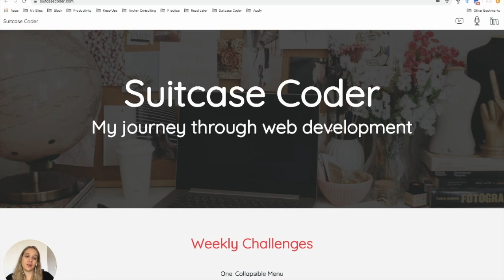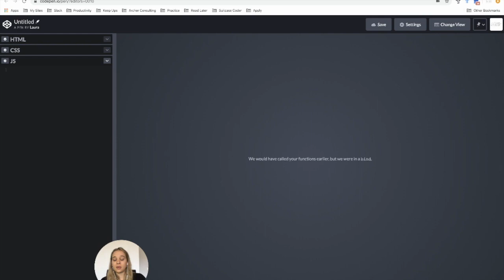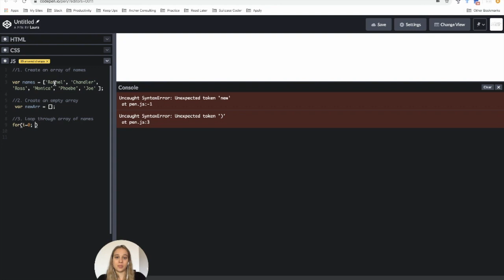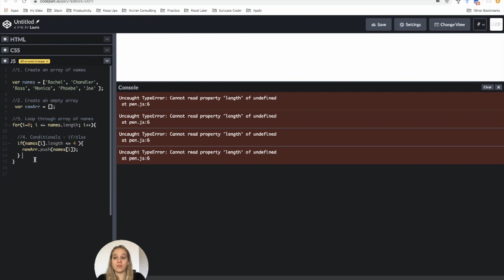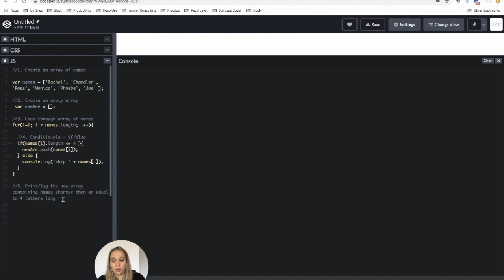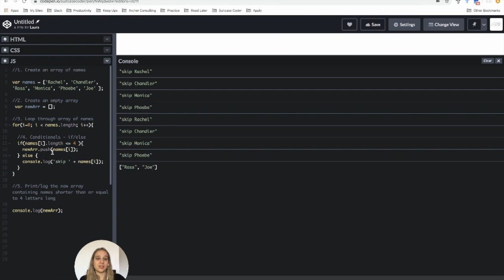How to Iterate through an Array | For Loop & If Else Statement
Weekly Challenge 02 - How to iterate through an array of names using a for loop, and using a conditional (if/else statement) to print out only names that are shorter than 5 letters long.

Javascript, Console, For Loops, If/Else Conditionals, Arrays,